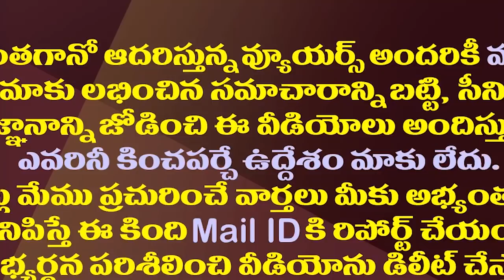ఆ ఫ్యామిలీలో అందరికీ పదవులే..జగన్ దృష్టిలో స్పెషల్ అందుకే|Palavalasa Family Gets More Posts From YCP